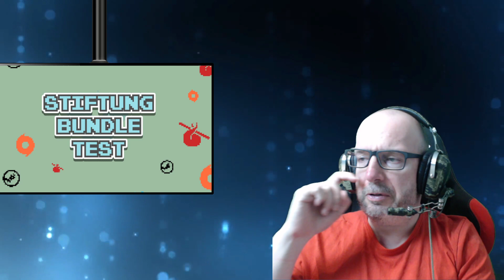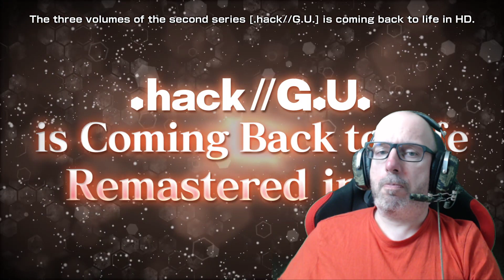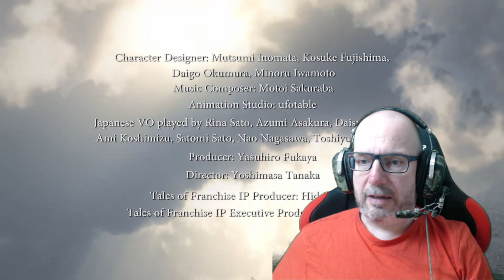Humble Bandai Namco Bundle mit Enslave und hack.gu